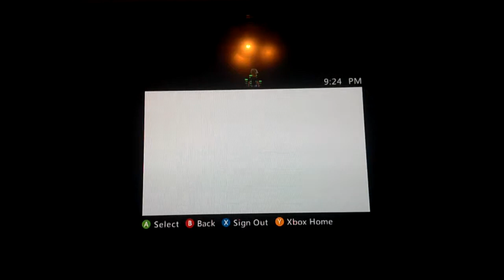SPAGHETTI!!! | Minecraft-Survival Build (Ep.2) Feat. Brandon Damitz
Episode 2 of the Survival Build, with Brandon Damitz, and we are mining for the ores.